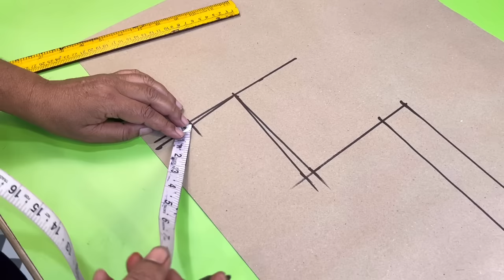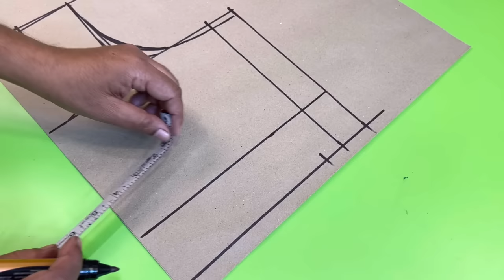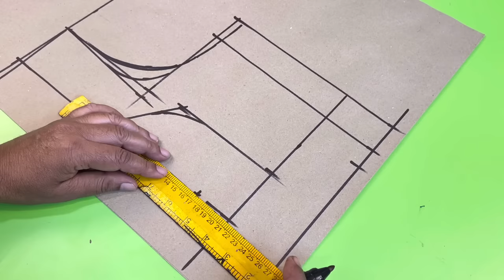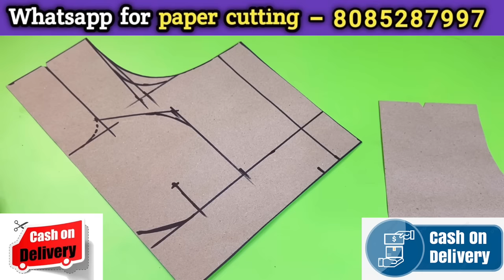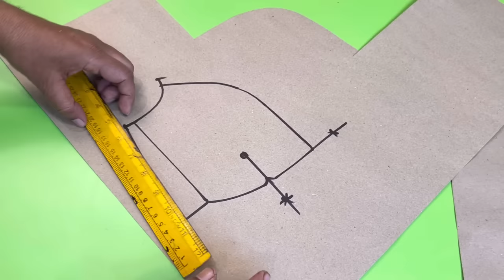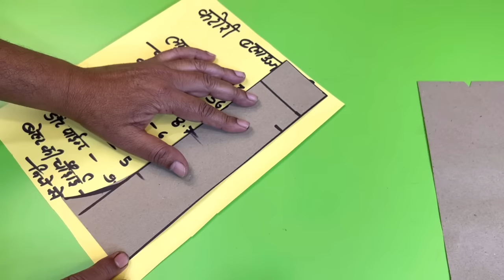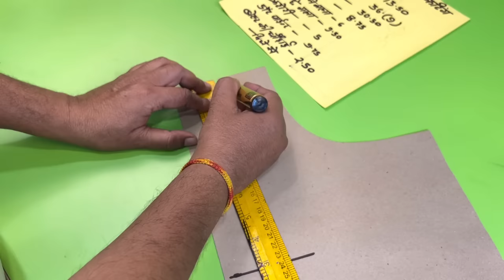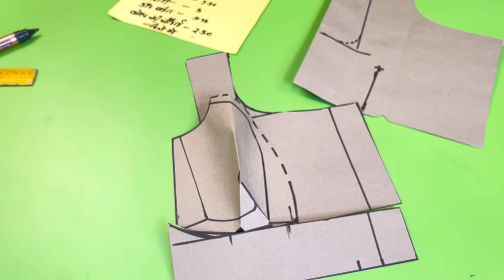पुराने ब्लाउज का नाप लेकर कटोरी ब्लाउज की कटिंग सींखे 👌👌 | Measurerment And Cuttiig Tips